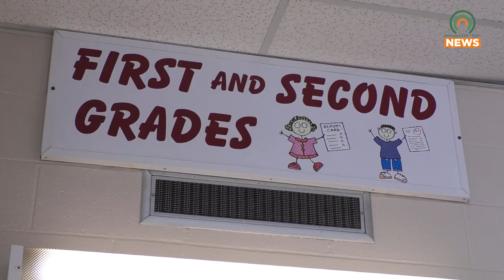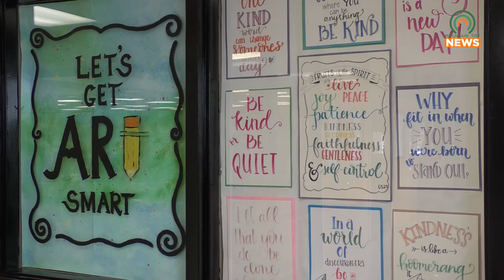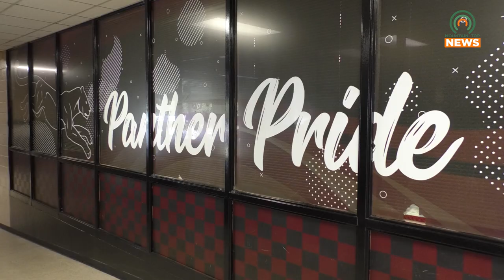Pikeville Elementary Mourns the Loss of a Student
Students and faculty at Pikeville Elementary School are mourning the loss of a student.